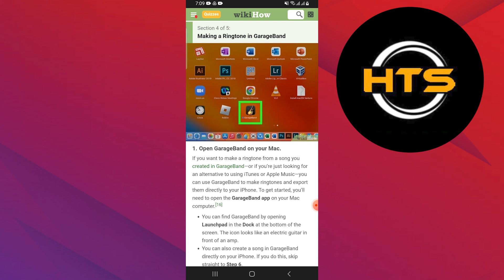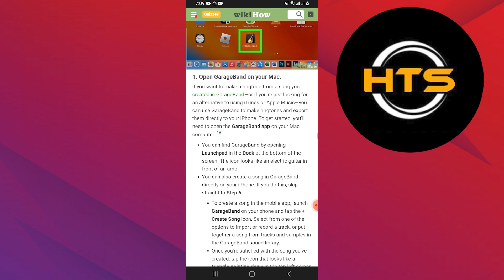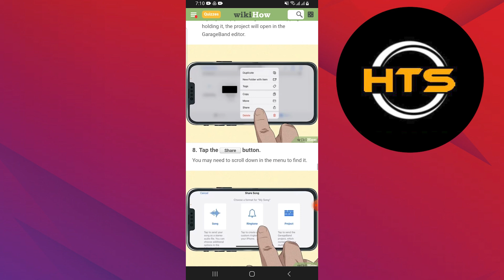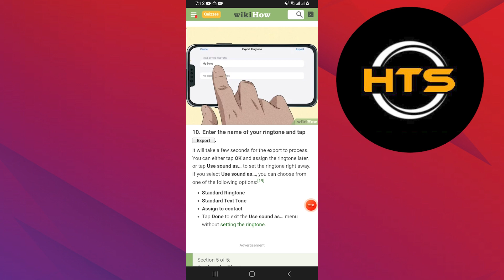How To Change Your Ringtone On iPhone To A Song With Garageband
Hey everyone! Welcome to this how to get new ringtones for iPhone video tutorial.

If you want to know how to change iPhone ringtone using iTunes and how to use GarageBand on iPhone for ringtone, this video is for you.

In this video, we will show you how to use music as ringtone for iPhone, how to change the ringtone in iPhone and how to apply custom ringtone on iPhone.

The steps on how to change ringtone on iPhone to a song and how to change your ringtone on iPhone to a song with iTunes is easy.

After watching this video, you will find out how to set iPhone ringtone with garageband and how to set the ringtone in iPhone.